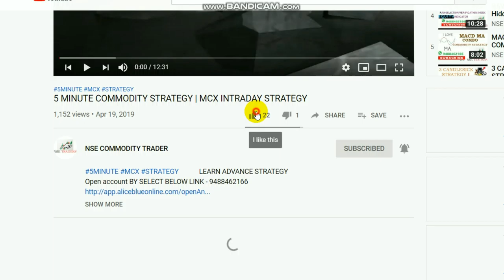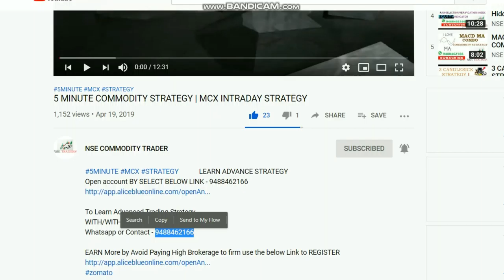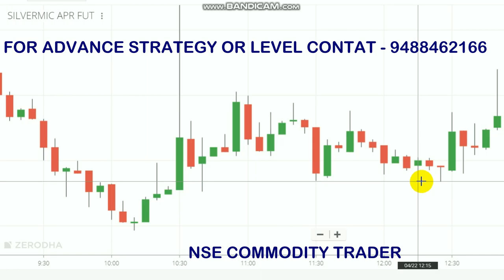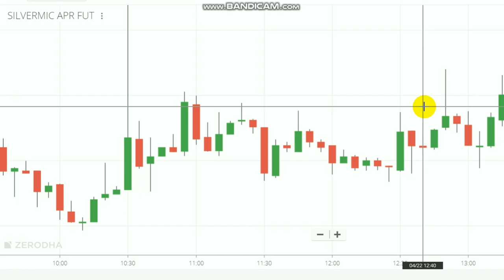Technical Trade & Exit in Market | Silver 5000 Rs Profit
To Open Account Click the Link -  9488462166

This Video about our Advance Trading STRATEGY Performance Silver 500 point Trade